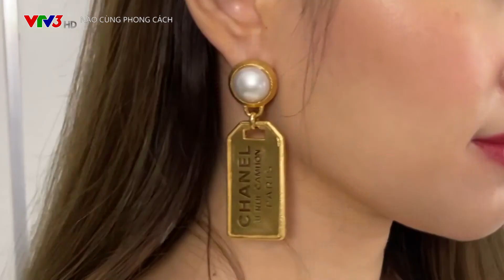Thời Trang Tối Giản Ngày 28082021 Logo V3